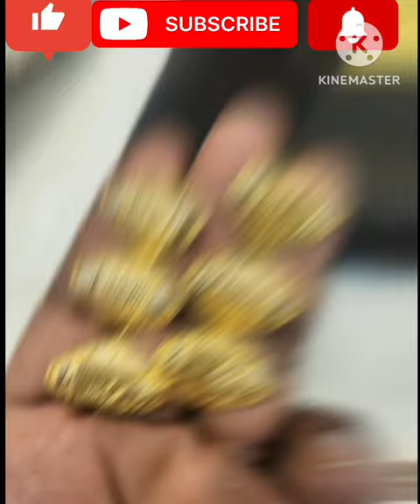latest gold jewellery 2023 beautiful umbrella ring gold design 2 to 8 gram behterin dejain anguthi